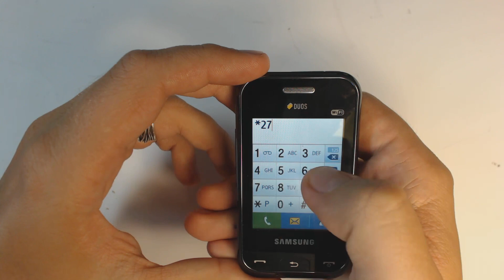Samsung Champ Duos E2652W - How to reset - Como restablecer datos de fabrica